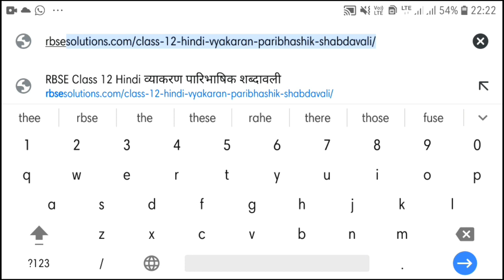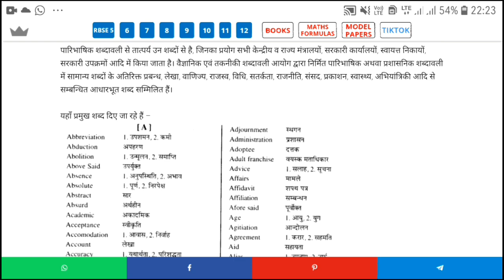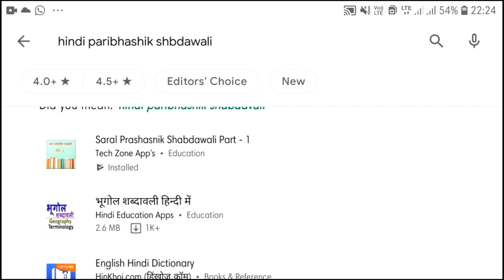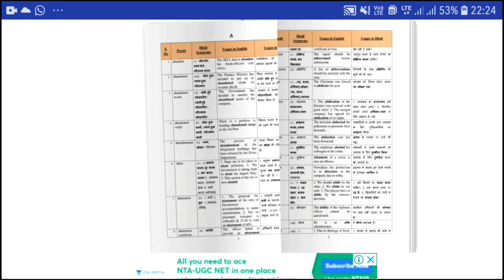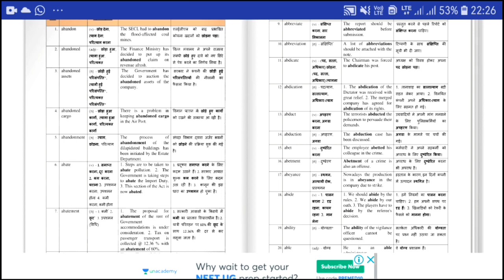HPSSC LT Commission 2020 पारिभाषिक शब्द आपके फोन में ही हैं 😳😳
Hp LT Commission 2020